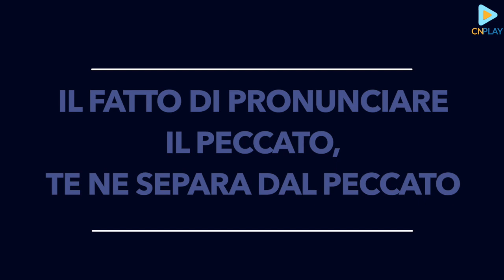Ma che cos’è la Confessione?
La Confessione è un incontro con Gesù che ci aspetta per perdonarci. Secondo il Catechismo della Chiesa Cattolica, gli atti del penitente sono quattro: l’esame di coscienza, la contrizione (che include il proposito di non peccare più), la confessione e la soddisfazione (cioè la penitenza imposta dal confessore). Si devono confessare tutti i peccati gravi almeno una volta l’anno e, comunque, prima di ricevere la Comunione.